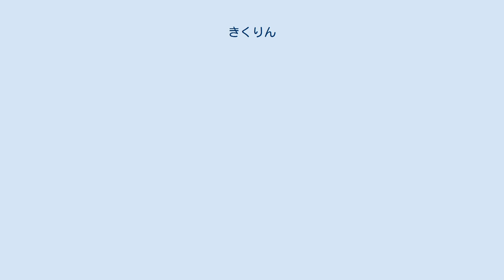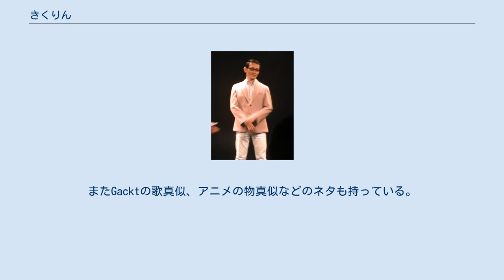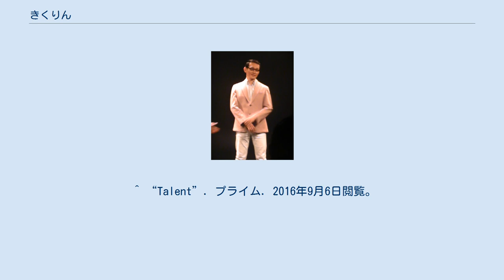きくりん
きくりん（本名：菊地友和（きくち ともかず）、1976年4月19日 - ）は、プライム所属の日本のお笑い芸人。
埼玉県立春日部高等学校、早稲田大学法学部卒。
 法律家を目指して大学の法学部に入学したが、無理を感じ、漫画家を目指し始めて出版社への持ち込み活動などを行うも挫折。
就職活動も行っていなかった中で、芸人を目指すようになる。
太田プロセミナー（10期生）など3校のお笑いスクールに在籍した後、2000年にデビュー。
 当初は中国帽を被ってデビューしたが、最近では大きな蝶ネクタイを身につけたスーツ姿で、ネタを披露している。
 ネタの内容は、「これはこうしたほうがいい」などの改善策をスケッチブックを使い解説する（いわゆる めくり芸・フリップ芸）。
またGacktの歌真似、アニメの物真似などのネタも持っている。
 2013年から中井貴一のモノマネでテレビに出る機会が増えた。
その中井とは、2014年6月15日放送『続・最後から二番目の恋・最終回直前スペシャル・大人な鎌倉グルメさんぽ』（フジテレビ）に出演した時に初めて対面し、物真似の公認を得ただけでなく中井愛用の眼鏡までもらうに至った。
中井の物真似をする時は、ミキプルーンやDCカード（いずれも中井がテレビコマーシャル出演を務めた商品）をネタの道具にすることが多い。
 2016年7月28日、漢字検定準一級合格。
 2018年7月27日、漢字検定一級合格。
^ 外部リンク掲載の「プライムによるプロフィール」を参照 ^ a b きくりんプロフィール（Ameba）より ^ a b “【ビッくらぼんの365日・芸人日記（119）】中井貴一のそっくり芸人として活躍中の高学歴なピン芸人、きくりん（1/2）”. サンケイスポーツ (2016年9月5日). 2016年9月6日閲覧。
 ^ “Talent”. プライム. 2016年9月6日閲覧。
 ^ “家宝… !!”. きくりんオフィシャルブログ (2014年6月17日). 2014年6月17日閲覧。
 ^ “サクラサク。”. きくりんオフィシャルブログ (2016年7月28日). 2016年7月30日閲覧。